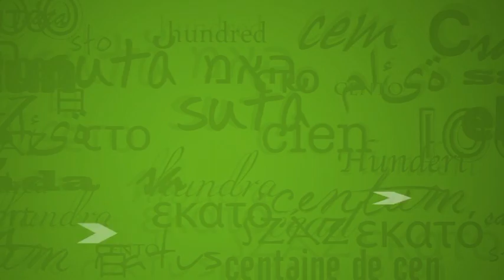Spot TV Dia del Empleado Municipal